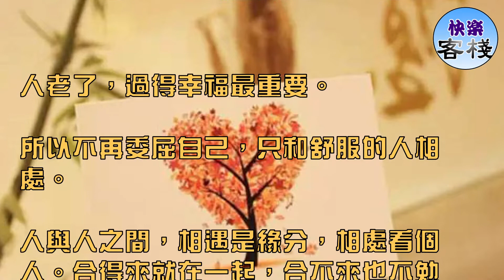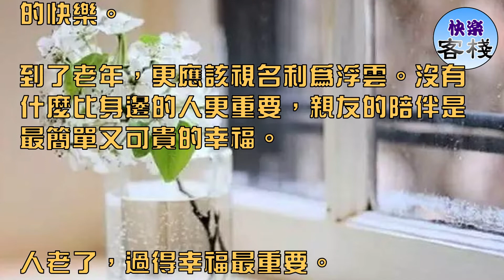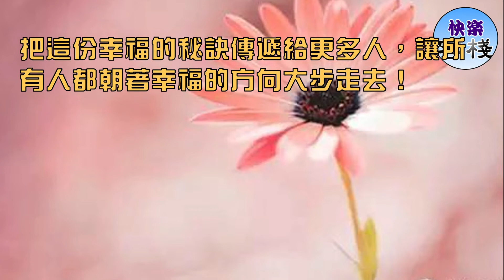人老了，不要委屈自己，過的幸福最重要｜心靈勵志｜快樂客棧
人生在世，就是一個感受的過程，尤其走到了人生的後半段，更要注重自身的感受，讓自己過的幸福才是最重要的。

看著誘人的東西，終會消散；苦苦追求的東西，終帶不走。

只有幸福是真正發自內心感受過的。

人老了，過得幸福最重要。

所以不再委屈自己，只和舒服的人相處。

人與人之間，相遇是緣分，相處看個人。合得來就在一起，合不來也不勉強。何必忍氣吞聲，何必削尖了腦袋去取悅別人。

生命說長也長，說短也短，沒有那麼多時間和精力花在不合適的人身上。

所以不再眼紅別人，只安心經營自己的生活。

除了少數偉人，其實大多數人的一生到最後的差距很小很小。

每個人都有每個人的活法，生命的道路千千萬萬，只要好好走，都能抵達幸福的終點。

所以不再醉心於名利，懂得孰輕孰重。

被人擁戴的感覺固然好，卻不能一頭紮進追名逐利的人潮裡，而丟了生活原本的快樂。

到了老年，更應該視名利為浮雲。沒有什麼比身邊的人更重要，親友的陪伴是最簡單又可貴的幸福。

所以不再自找煩惱，懂得享受生活的樂趣。

生活中，很多煩心事都是自找的。人老了，很多東西該放下的就不管了，隨他去吧。

專心發掘生活中的樂趣，享受老年生活閑適，煩惱才會離你越來越遠。

人來這世間走過一遭，最後收穫的，不過是這段人生旅程中滿滿的回憶和感悟。

所以，不要委屈自己，過得幸福最重要。

把這份幸福的秘訣傳遞給更多人，讓所有人都朝著幸福的方向大步走去！